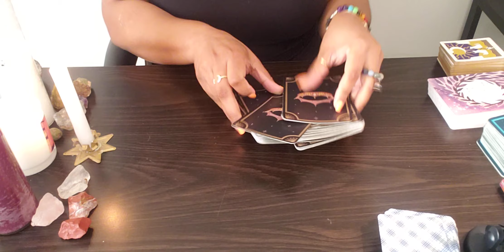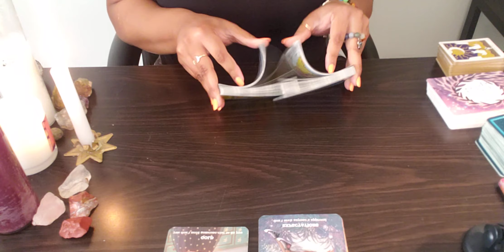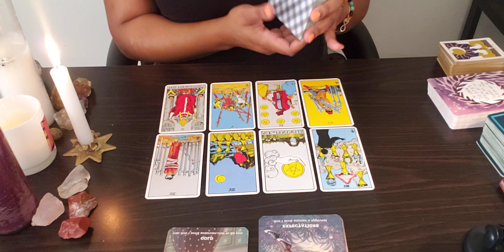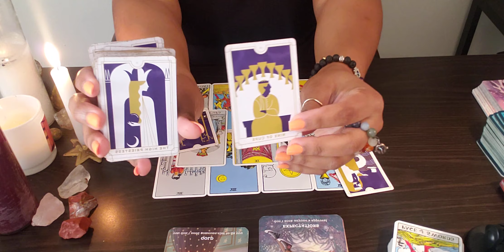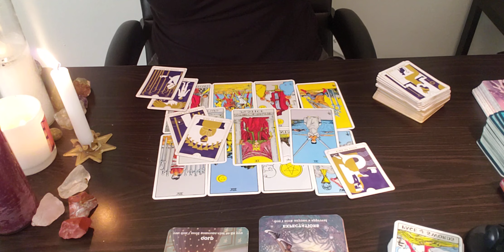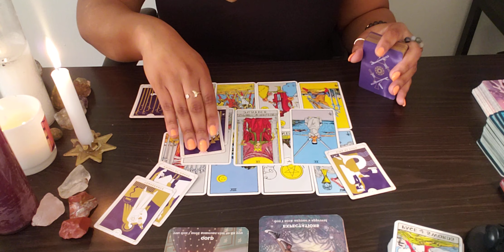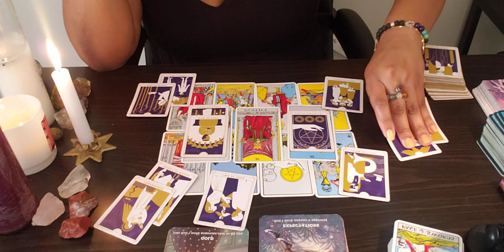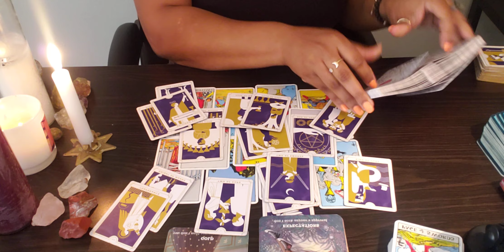{Full Moon in Aries} • SAGITTARIUS ♐ GET IT TOGETHER, SAG!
As always, please take what resonates and leave the rest.
I do not offer personals but if you love the content and desire to send